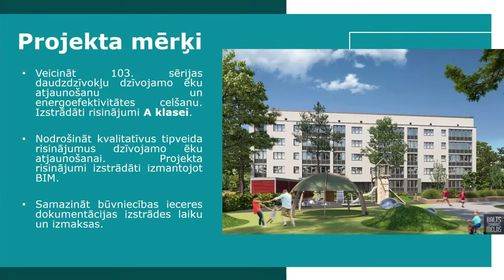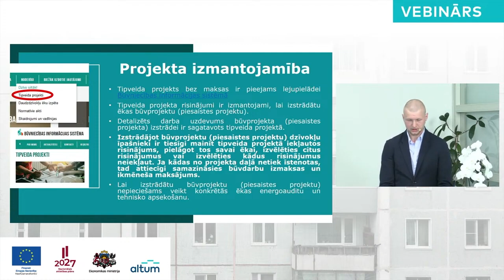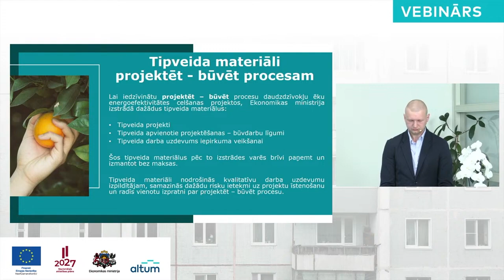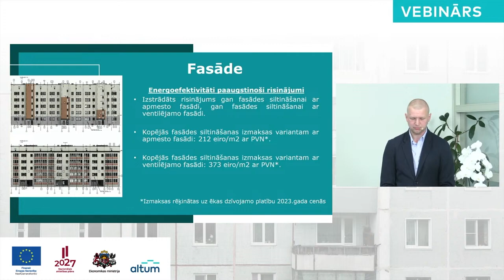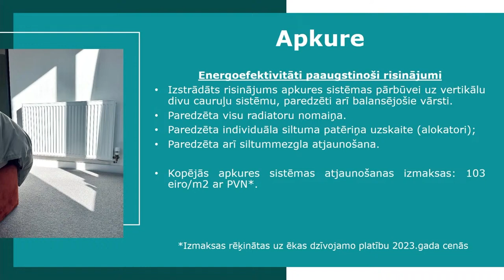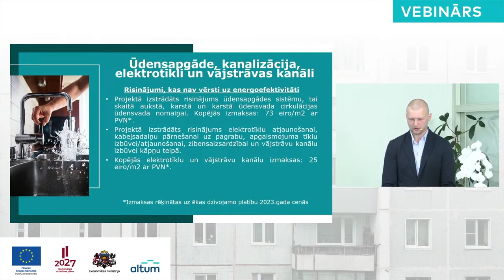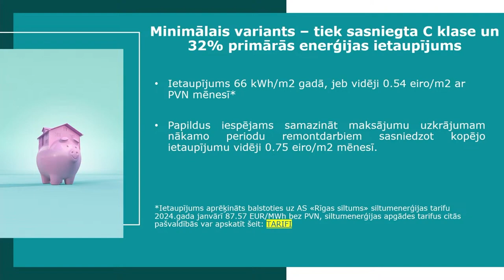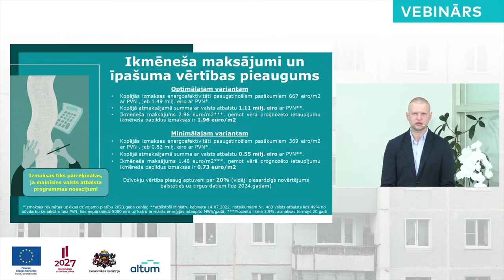Tipveida projekti daudzdzīvokļu māju sērijām. | Gusts Sproģis, Ekonomikas ministrija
Vebinārs "Daudzdzīvokļu māju energoefektivitātes programma.  Projektu realizācija ar apvienoto projektēšanas un būvniecības līgumu."

2024.gada 16.maijs